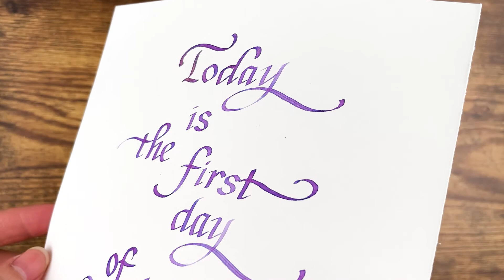【墨水試色】韓國Dominant Industry 珠光閃粉系列 - Sunset 夕陽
韓國Dominant Industry 珠光閃粉系列的「夕陽」，顏色就如同晚霞般瑰麗～有珠光粉的閃耀，讓墨水呈現更佳美麗～
記得每寫一個字，都要搖晃墨水，這樣才沾得到珠光粉～
第三個字以後就忘記去搖晃，珠光粉後面就比較不明顯
（珠光粉請看第一個字ＸＤ）